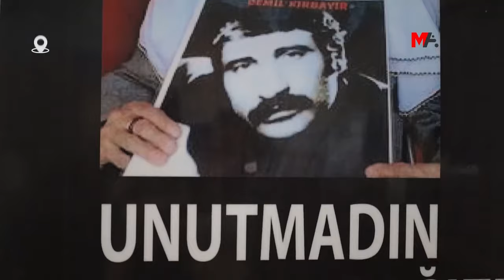“GALATASARAY UĞURLADIKLARIMIZLA HELALLEŞTİĞİMİZ MUSALLA TAŞIDIR”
Gözaltında kaybedilen kardeşi Cemil için 43 yıldır mücadele eden Mikail Kırbayır, Galatasaray Meydanı’nın kendileri için “Uğurladıklarımızla helalleştiğimiz musalla taşıdır, adalet arayışımızın adresidir” anlamı taşıdığını belirtti
DAHA FAZLA BİLGİ İÇİN: